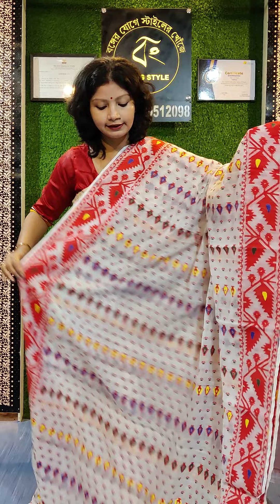Exclusive New Cotton Silk Jamdani Just Rs. 1099.00 || Free Shipping & COD Available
Bong Style Lowest Price On New Jamdnai Saree | Jamdani Saree Just Rs. 1099.00 Free Shipping & COD | Exclusive Jamdani | Bengal Jamdani | Dhakai Jamdani | Bong Style Jamdani For 50 Rs Discount Share this Video on Your Facebook Wall and Subscribe our YouTube Chanel . and Send Screen Shot on our WhatsApp
✅ View Our Saree on Flipkart you.